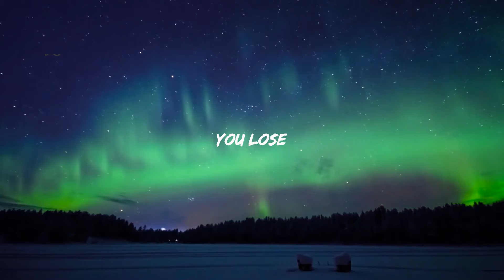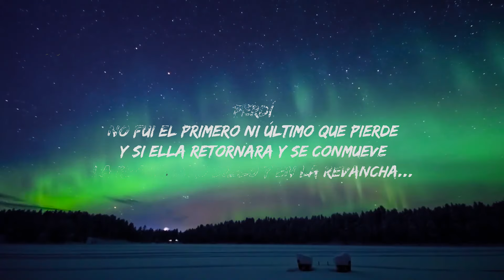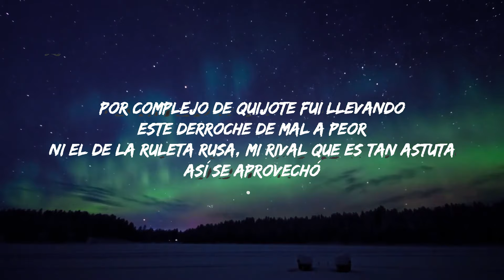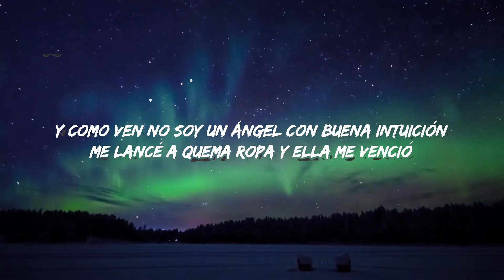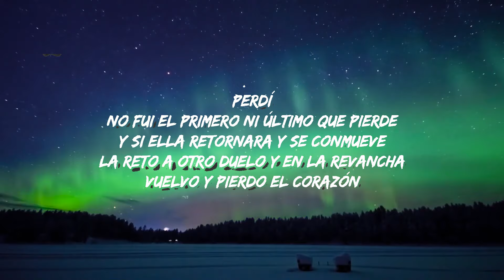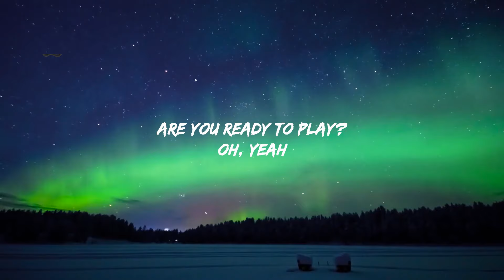Romeo Santos - La Diabla | Top Best Song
Romeo Santos - La Diabla (Letra/Lyrics)
Descargar:

Sigue a Romeo Santos

Letra: Romeo Santos - La Diabla

[Intro]
Are you ready to play?
Oh, yeah

[Verso 1]
Aposté los sentimientos y jugué a fuego lento con amor
Me enfrenté a la competencia olvidando su indolencia
Ay, fue mi error
Por complejo de Quijote fui llevando este derroche de mal a peor
Ni el de la ruleta rusa, mi rival que es tan astuta
Así se aprovechó

[Pre-Coro]
Y como ven no soy un ángel con buena intuición
Me lancé a quema ropa y ella me venció

[Coro]
Perdí
Jugué con una diabla que es experta en esos juegos del amor
Y perdí
Sus fichas y barajas no les fallan más no tiene compasión
Perdí
No fui el primero ni último que pierde
Y si ella retornara y se conmueve
La reto a otro duelo y en la revancha vuelvo y pierdo el corazón
[Interludio]
Escucha las palabras de Romeo
The King Stays King, yes sir
Llora

[Pre-Coro]
Me lance a quema ropa y ella me venció

[Coro]
Perdí

Perdí
Y perdí
Perdí
La reto a otro duelo y en la revancha...
[Outro]
You lose